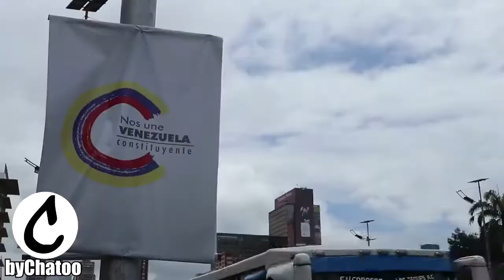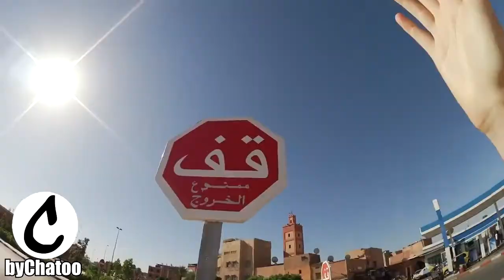Luisito se pone loco (Parte 2)